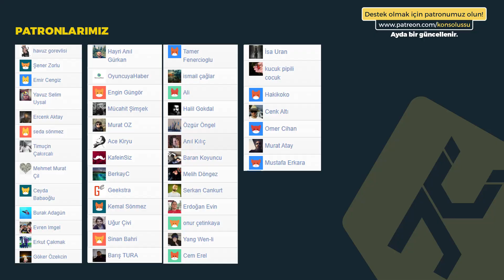ADAM KONUŞUYOR! Orhun Kayaalp İle Twitch Oyunları Değiştirdi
Orhun Kayaalp ile twitch, youtube ve diğer sosyal medyanın oyunları değiştirip değiştirmediğini konuştuk.